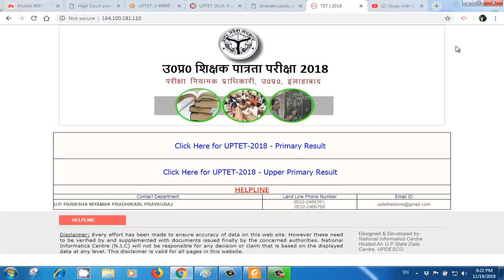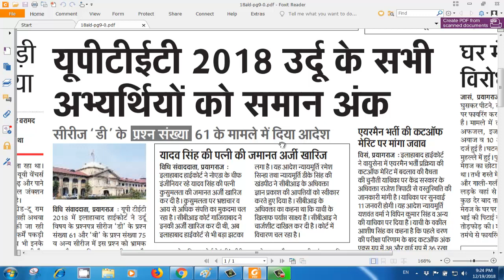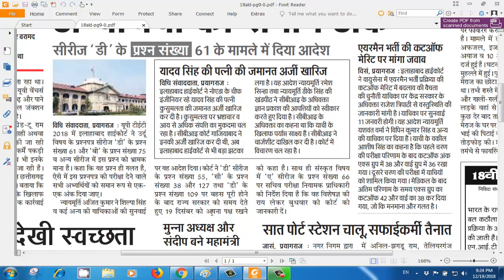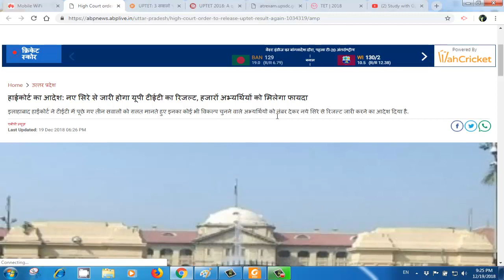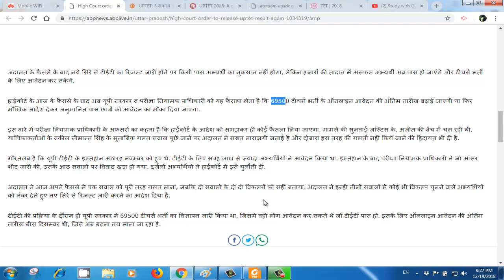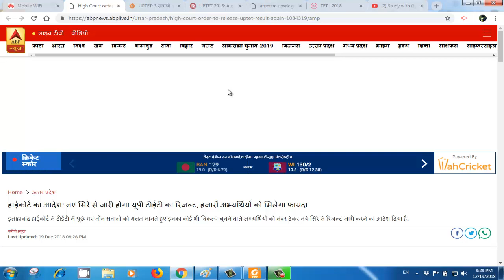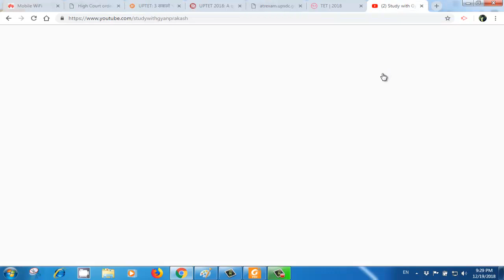UPTET Result दोबारा जारी करनें व शिक्षक भर्ती आवेदन तिथि को बढ़ानें का आदेश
इलाहाबाद हाईकोर्ट नें यूपीटेट के मैटर में तीन प्रश्नों को गलत मानते हुए फिर से रिजल्ट जारी करनें का आदेश जारी किया है और 69000 शिक्षक भर्ती परीक्षा में रिवाइज्ड रिजल्टमें पास होनें वाले अभ्यर्थियों को शामिल करनें के लिए 69000 शिक्षक भर्ती की आवेदन तिथि को बढ़ाने का आदेश जारी किया है।
पूरी खबर का सटीक विश्लेषण
हमें अनअकेडमी पर FOLLOW करें-

हमारे एंड्रायड एप्प को डाउनलोड करें, रहें एकदम अपडेट
Thank you so much to see the description